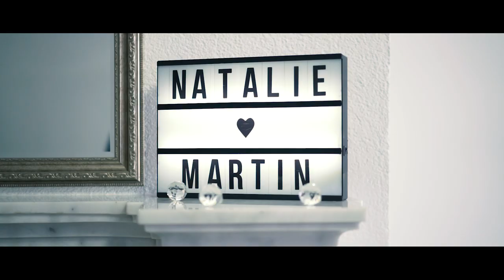Trailer Natalie & Martin 2019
Wir machen Ihre Hochzeit zu Ihrem Lieblingsfim.
Wir von Pir Video sind spezialisiert auf Hochzeiten und sonst nichts anderes, denn was gibt es wichtigeres auf der Welt.

Wollen Sie das auch Ihre Hochzeit zu Ihrem lieblingsfilm wird, dann buchen Sie uns unter